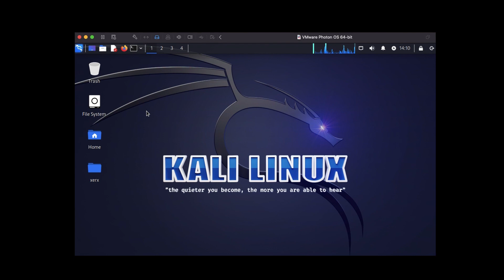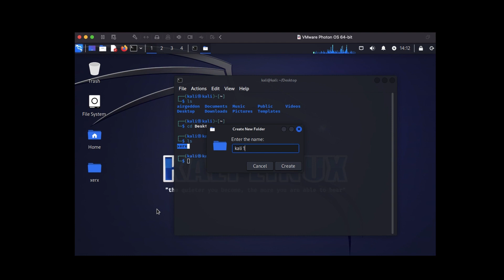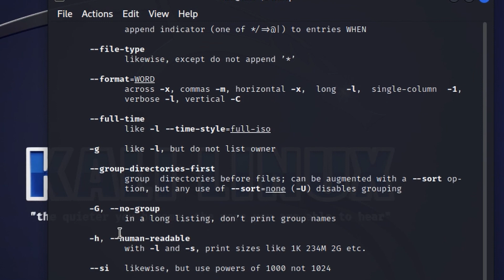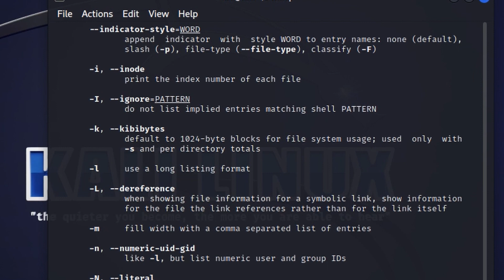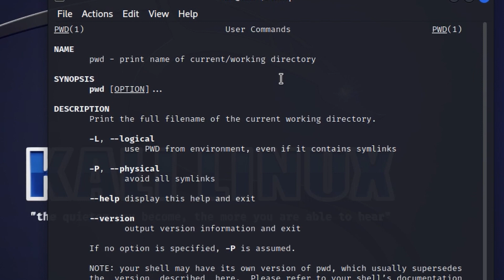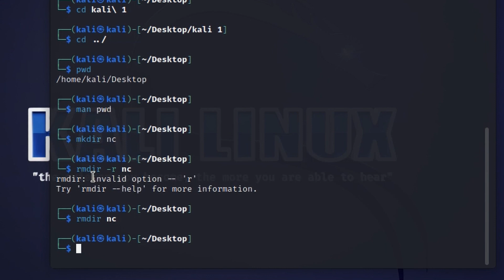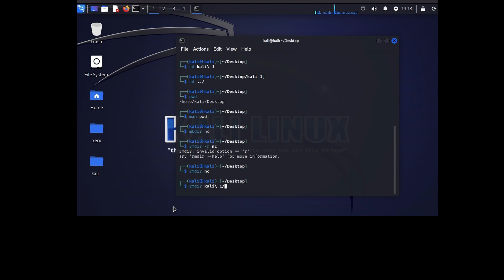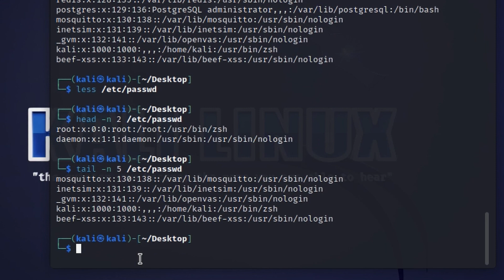أهم الأوامر في Kali Linux للمبتدئين #003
مرحبًا بكم في قناة @mixcoding   في هذا الفيديو، سنقوم بشرح أهم الأوامر الأساسية في نظام Kali Linux والتي يجب على كل مبتدئ معرفتها.

ما هو Kali Linux؟

Kali Linux هو توزيع Linux مخصص لاختبار الاختراق والتحليل الأمني.

لماذا تعلم الأوامر مهم؟

يعد استخدام الأوامر طريقة قوية وفعالة للتفاعل مع نظام Kali Linux والتحكم فيه.

ما هي الأوامر التي سنشرحها في هذا الفيديو؟

أوامر التنقل في الملفات والمجلدات:
cd
ls
pwd
mkdir
rmdir
cp
mv
rm
أوامر عرض محتوى الملفات:
cat
more
less
أوامر تحرير الملفات:
nano
vim
أوامر إدارة العمليات:
ps
kill
أوامر أخرى مفيدة:
sudo
apt
wget
history
شرح الأوامر:

في هذا الفيديو، سنقوم بشرح كل أمر من الأوامر المذكورة أعلاه بالتفصيل، مع أمثلة على كيفية استخدامها.

خاتمة:

نتمنى أن يكون هذا الفيديو قد ساعدكم على تعلم أهم الأوامر الأساسية في Kali Linux.

لا تنسوا:

الإشتراك في القناة:@mixcoding

Laravel
Mahmoud Abdelhakam
laravel tutorial
laravel tutorial for beginners step by step